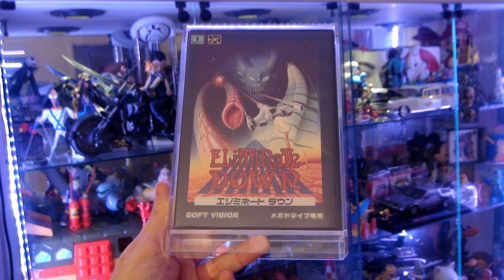Eliminate Down 🚀 Hack Mega Drive 🎮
🎥 Game Name Eliminate Down
🎥 Original Title エリミネートダウン
🎥 Region NTSC-J JAP
🎥 Console Sega Mega Drive
🎥 Game Release JP 25 June 1993
🎥 Genre Shoot'em Up
🎥 Developer Aprinet
🎥 Publisher JP Soft Vision International
🎥 Languages Japanese
🎥 Game ID  T-73033

🎥 Eliminate Down is a scrolling shooter video game developed by Aprinet and published by Soft Vision International for the Sega Mega Drive. The game was released in Japan on June 25, 1993 and in South Korea in the same year. Eliminate Down gives players immediate access to three directional-based weapons that could all be powered up as they fought strange alien enemies through eight enormous levels.

🎥 00:00 Presentation Of The Game Eliminate Down.
🎥 00:00 Présentation Du Jeu Eliminate Down.

🎥 00:32 Allows You To Shoot At An Increased Rate.
🎥 00:32 Permet De Tirer Avec Une Cadence Accrue.

🎥 00:42 Allows You To Shoot At Maximum Level.
🎥 00:42 Permet D'avoir Le Tir Au Niveau Maximum.

🎥 00:52 Allows For Faster Movement.
🎥 00:52 Permet D'avoir Un Déplacement Plus Rapide.

🎥 01:02 Allows You To Have The Shield From The Start Of The Game And Infinitely.
🎥 01:02 Permet D'avoir Le Bouclier Dès Le Début Du Jeu Et a L'infini.

🎥 01:12 Allows a Rapid Increase In Your Score.
🎥 01:12 Permet Une Montée Rapide De Votre Score.

🎥 01:22 Allows You To Be I n God Mode, Invincible, Without Collision With The Enemy And Without Flashing Of The Ship.
🎥 01:22 Permet D'être En Mode Dieu, Invincible, Sans Collision Avec L'ennemi Et Sans Clignotement Du Vaisseau.